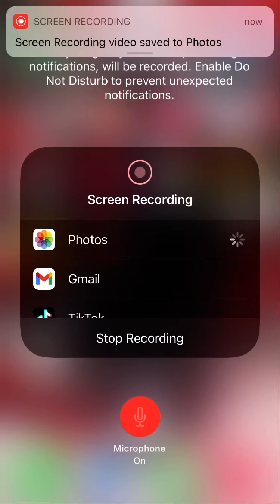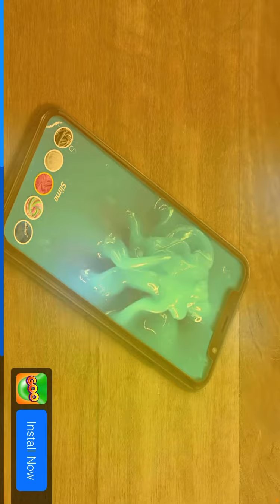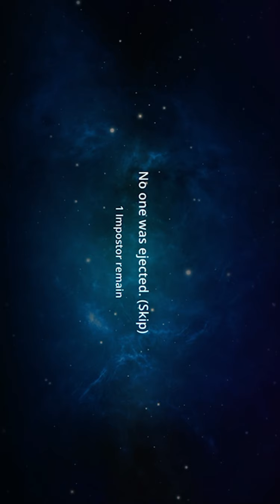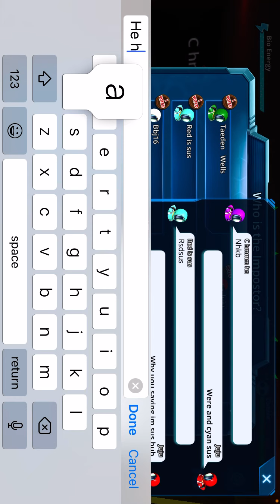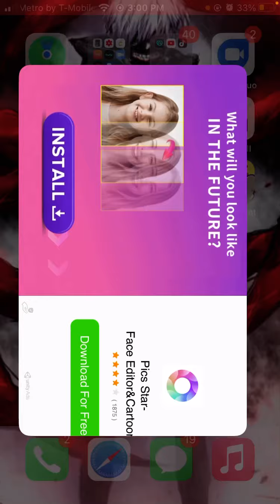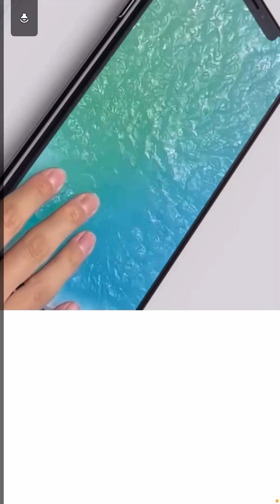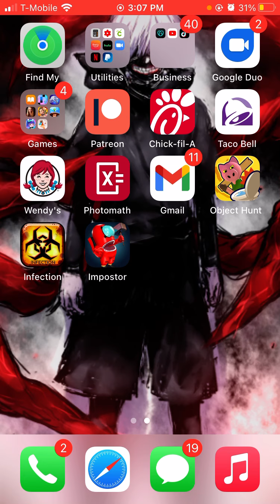If naruto had the 12 tails part of 4